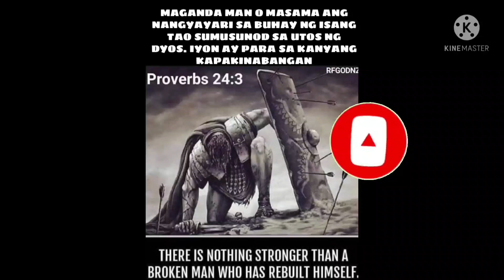EP,278. BUHAY BUKID Bali singkaw ni borlog.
nakadayo samin si borlog.